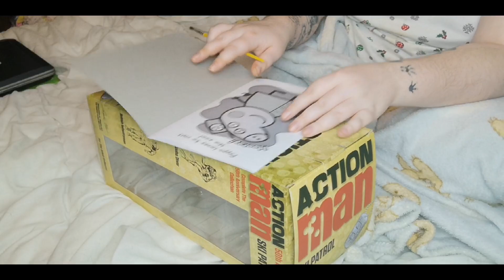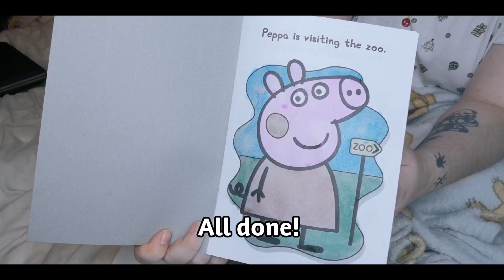Peppa Pig magic painting book - DDLG ABDL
If you can, change the video settings to 1080P for a better quality video!

Credit to @baby.birdie_ on Instagram for my outro art!